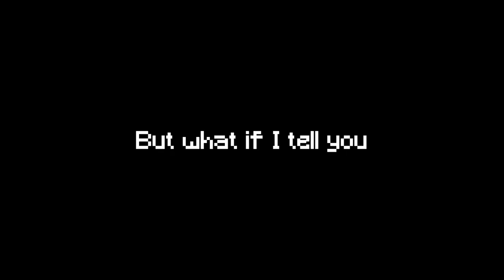Minecraft But I Control 2 Players At The Same Time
In today’s Minecraft video, I decided to play Minecraft Survival but the twist is I am controlling two players at two different worlds at the same time. So will I beat the challenge? Let’s find out.

Timeline:
0:00 Intro
1:08 Gameplay